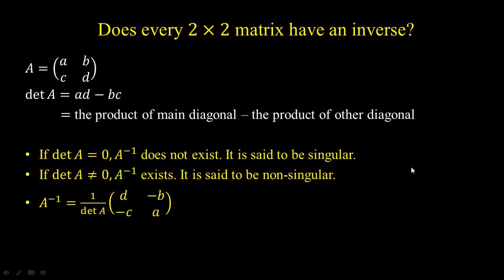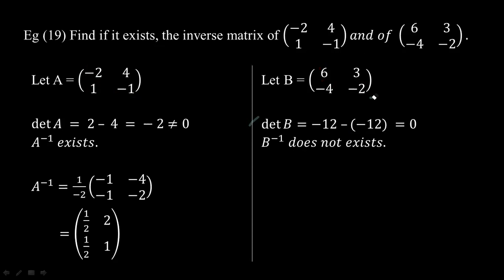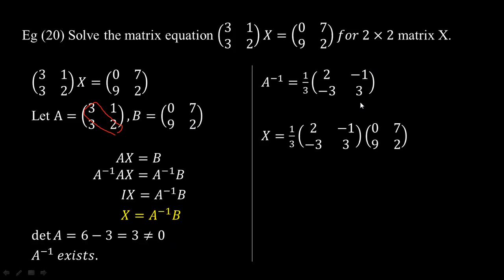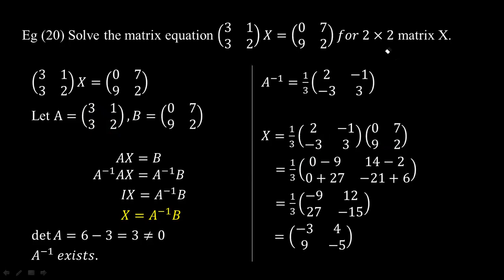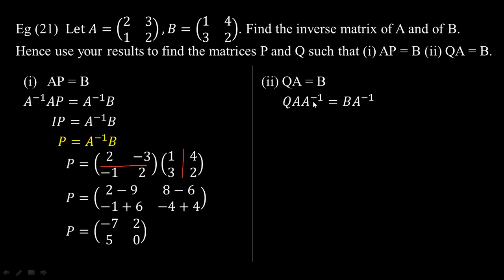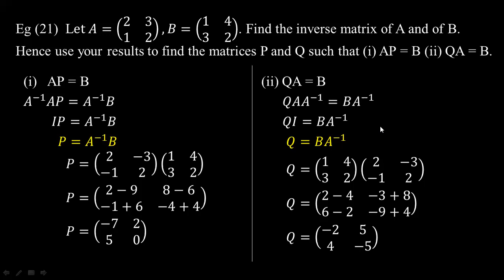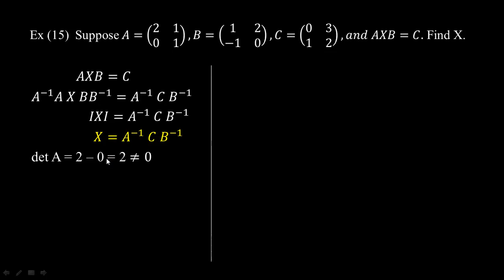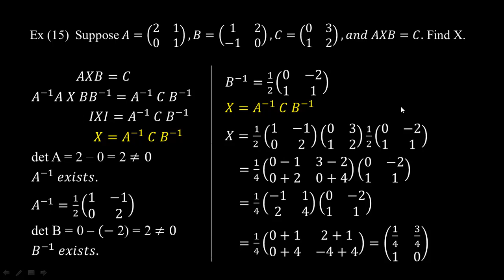# Grade 11 Math (new course) ch 5 (eg 19 to 21)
(Final)
Chapter 5 Matrices
Inverse Matrix
Examples (19 to 21) + Ex 15